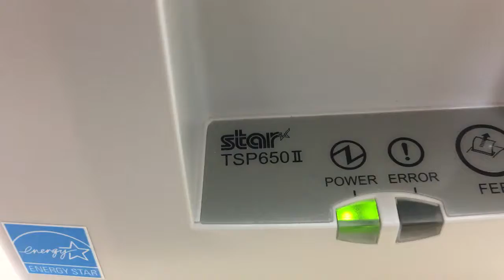PrintAssist + Star TSP654II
FileMaker GOからPrintAssistを使ってStar TSP654IIに印刷。
（プリンターはESC/POSモードに設定しています）